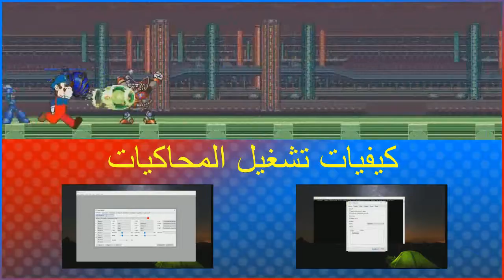تختيم ماريو كارت 8 Mario Kart 8 Final-Lightning Cup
زوروا موقعي لتفقد أخر اهم الاخبار و كيفيات تشغيل محاكيات أجهزة نينتندو على الحاسوب

Nintendo
Nintendo